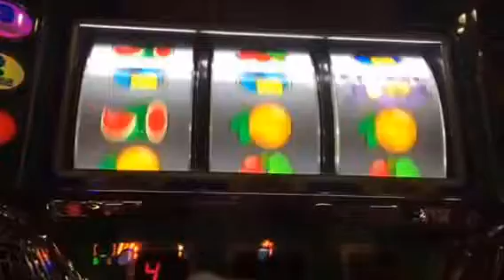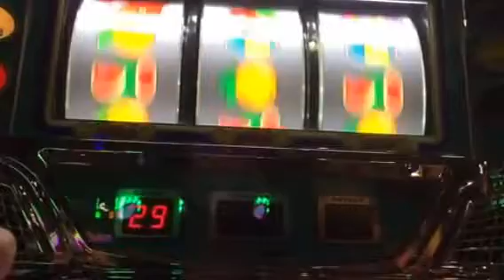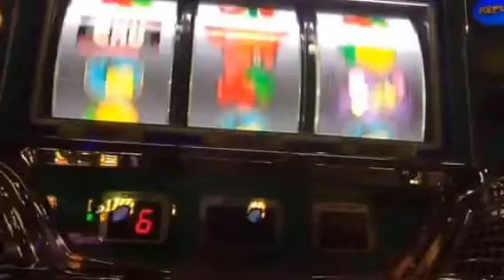ゲッターマウス 中押し通常プレイ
ただの中押し通常プレイ

中押し時は目押し労力も軽減されボーナス察知にも優れています。
（ただ、せっかくの順押しハサミでの超大量リーチ目マシンの良さが全くなくなってしまうので、うまく使い分けるのが良いかと）

【ゲッターマウス通常時中押しDDT】

■ネズミを枠上近辺にアバウトに狙って右リールオヤジ打ち
→中右の停止形により左リールを狙い分ける

・中押しネズミ停止は基本的にハズレ。
成立役は「ハズレorチェリーorボーナス」
→右リール上下段にボーナス絵柄停止でチェリーorボーナス
→ハズレの場合には右中段にボーナス絵柄かチェリー絵柄停止

・リプレイ中段停止は、基本的にリプレイ。

・オレンジ中段停止は、基本的にオレンジ。
※このオレンジ下段停止（ネズミ下段停止）からは、確定1枚役があるかも！？

・ネズミ上段停止は、基本的に1枚役orボーナス。
→右オヤジ打ち後、左テンパイラインにスイカを目押しして外れればボーナス確定！